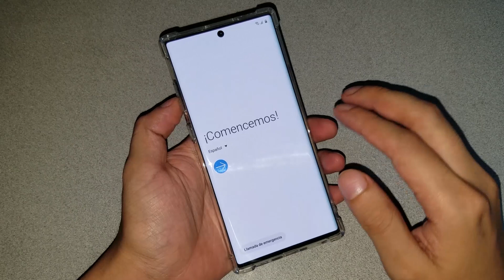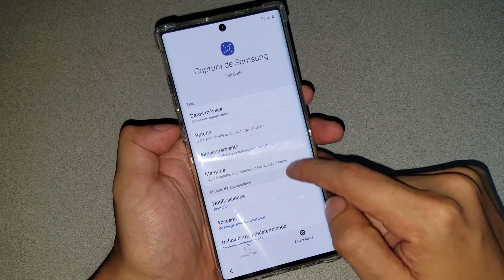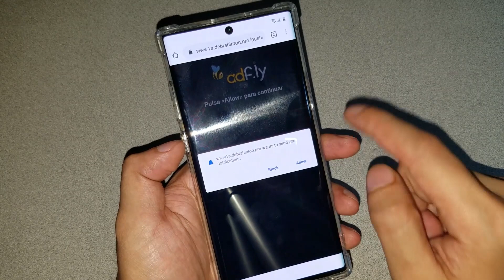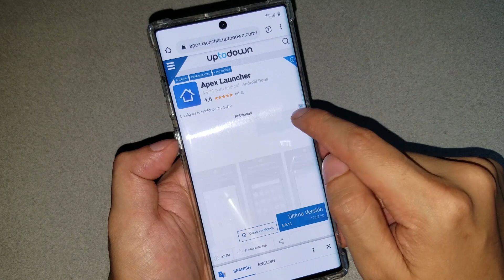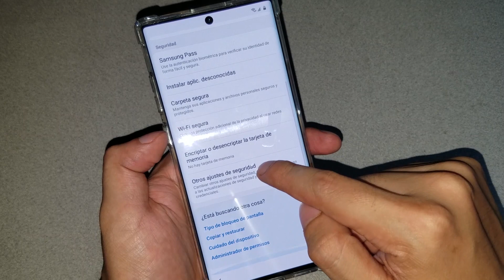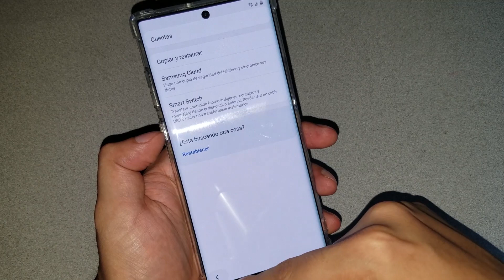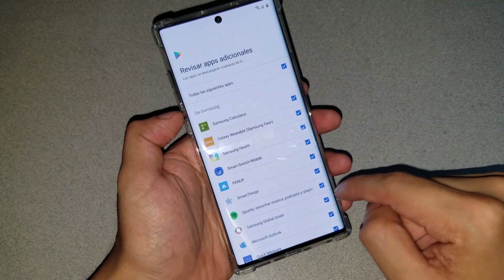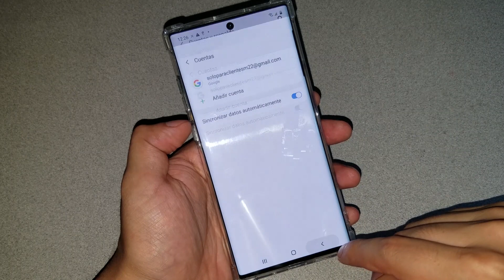FRP samsung Note 10 plus o como quitar cuenta google Note 10+ N975U nueva seguridad